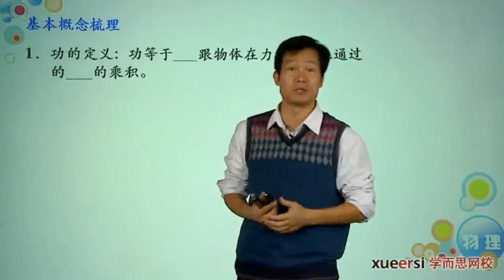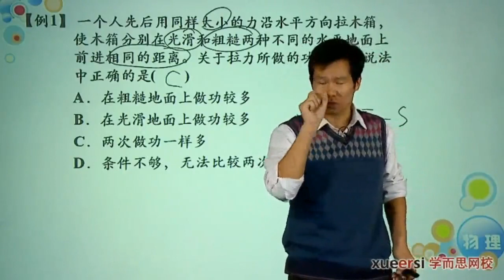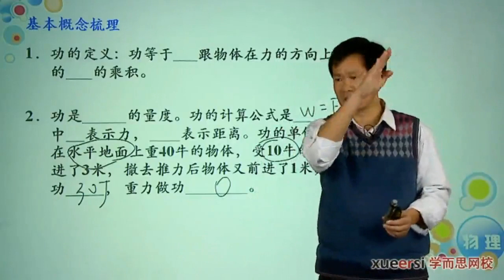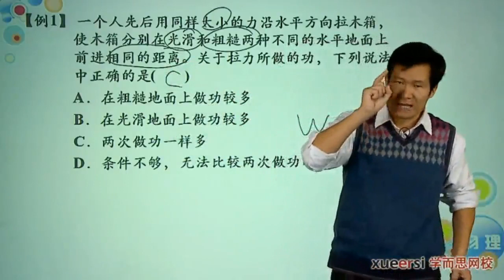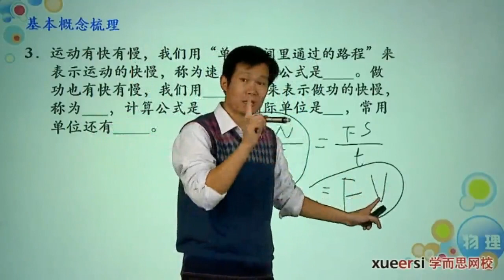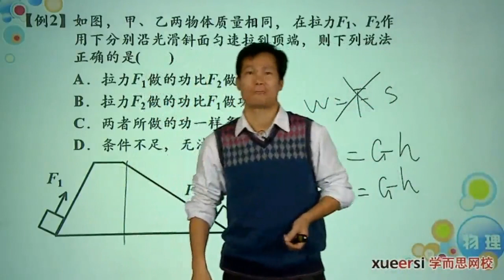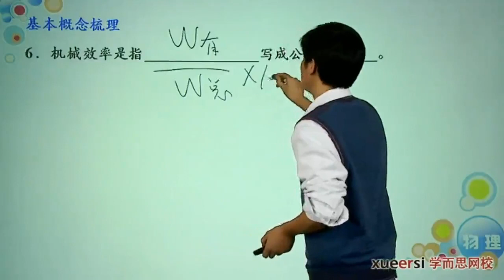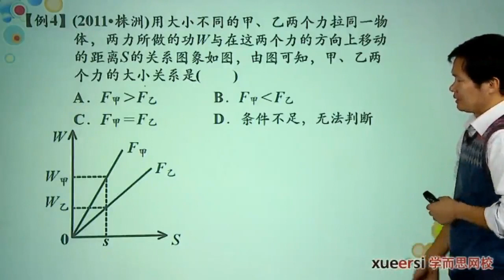功及功率,机械效率 1